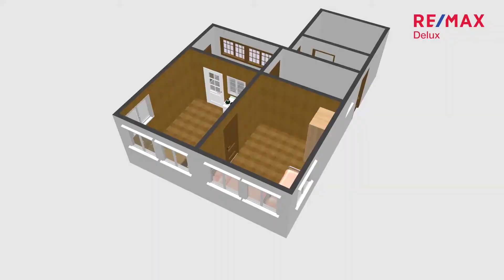Chata Myslivna. Realitní kancelář Brno, realitní makléř brno. Remax brno, delux, křenová 40, reality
RE/MAX Delux
Tomáš Šimek
Provozovna:
Křenová 306/40
602 00 Brno-město
Po-Pá 9:00 - 17:00
IČO: 76335267
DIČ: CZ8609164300